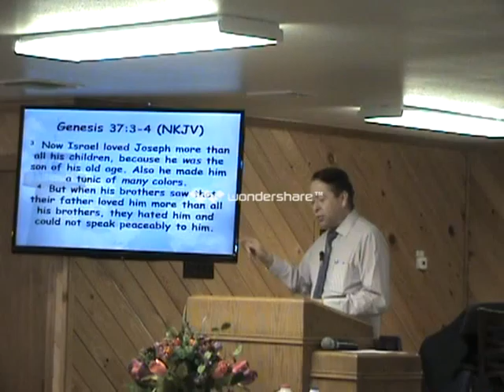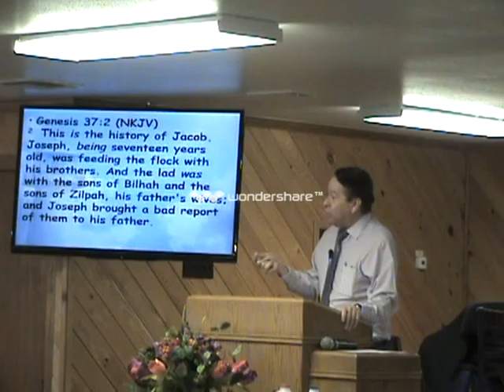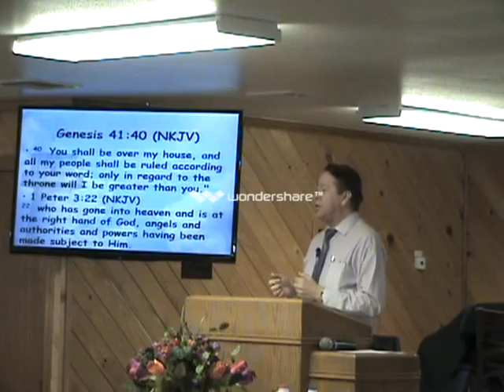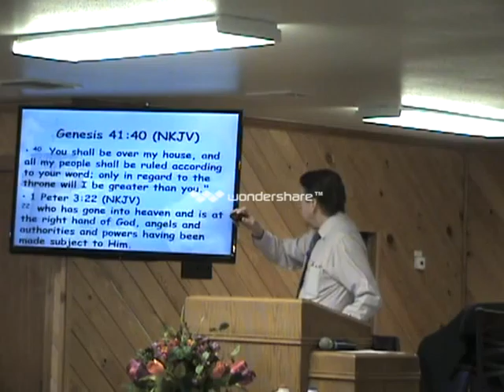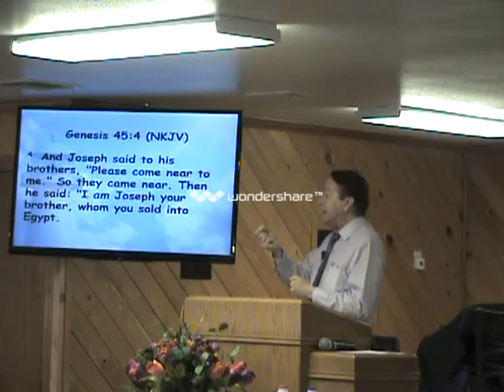3/13/16 Joseph and Jesus